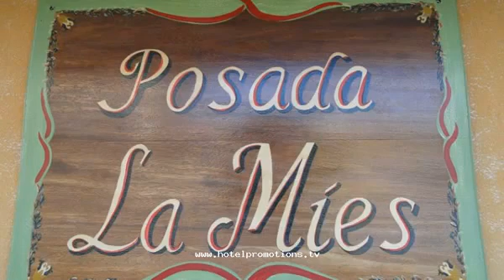Posada La Mies de Noja - Noja (Cantabria)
:: Video con transición de fotografías del alojamiento :: La posada la Mies se haya situada en Noja, una de las villas marineras de Cantabria, al norte de España. Destacan en la villa Noja las playas de Ris y Trengandin, que suman más de cuatro kilómetros, conformando un entorno natural de fina arena y limpias aguas donde bañarse. Está distribuida en tres plantas, la primera está dedicada a la recepción comedor y a las áreas de descanso y televisión. Por su parte las plantas superiores están integramente destinadas a los alojamientos. Ofrece a sus clientes servicio de alojamiento y desayuno casero tradicional rural. Dispone de salón con zona de televisión, zona de descanso y comedor.